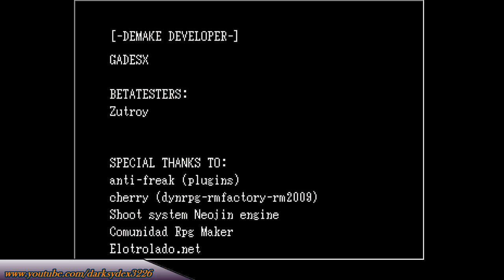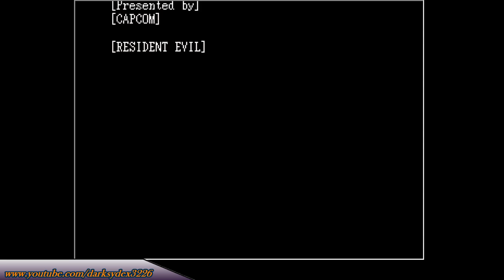Let's Play | Resident Evil Demake | Part 7 (Final)